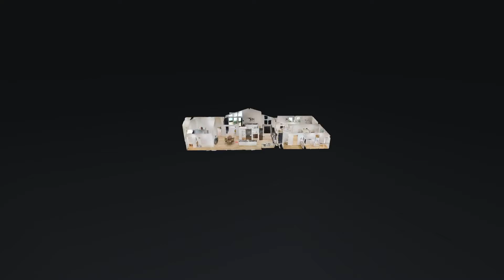6611 Clearbrook Dr Nashville TN 37205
6611 Clearbrook Dr Nashville TN 37205 | Monica Hancock

Monica Hancock

Not all offices have four walls, and I enjoy making Middle TN mine. I am an agent that is dedicated to perpetually advocating for my clients in this wavering real estate industry. I thrive as I continue putting my experience and knowledge of Middle TN to work for you in all steps of your real estate transaction, from start to finish. I have a background in sales of 24 years, flipping houses since 2011, and a passion for home staging and decorating. With my attention to detail and staging know how, I will do everything I can to ensure your home sells for top dollar or help you make the house you've found your dream home!I thrive on building relationships with people whether it be personal or for business because I believe in community. My outgoing personality will put you at ease when selling your home or searching for your new home. Give me a call and you'll see first hand, "My Goal Is To Help You Reach Yours" isn't just my tagline, it's the way I do business.

6611 Clearbrook Dr Nashville TN 37205 | Monica Hancock

6611 Clearbrook Dr Nashville TN 37205 | Monica Hancock